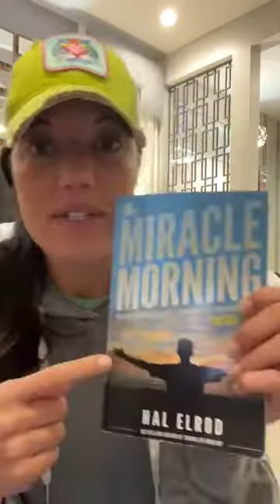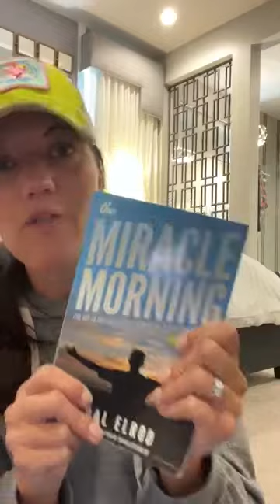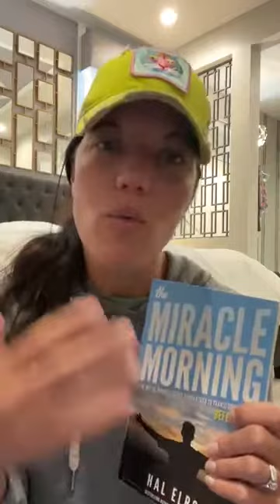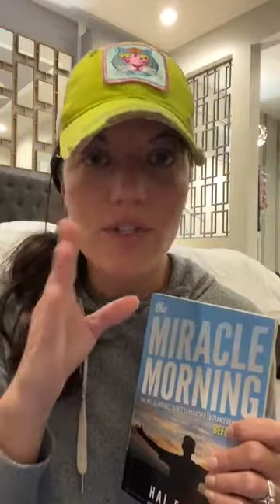Morning Mindset: Morning Helpers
"If you fail to plan you plan to fail".

What can help you stay on track? What are some ideas for you to do in the mornings so that you can be productive, make better choices,  feel great, and not end up in a drive-thru?

Just give yourself a little bit of time to plan throughout the week. Have some systems in place, and tools that will help you make better choices, and keep you working towards your goals.